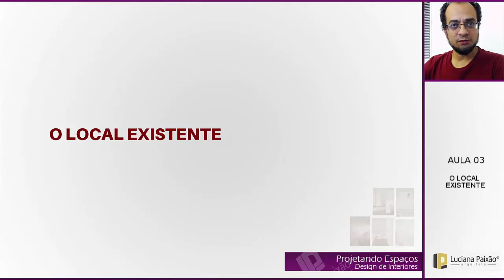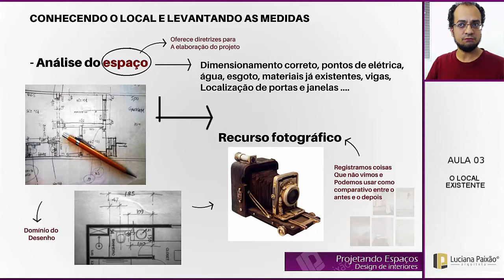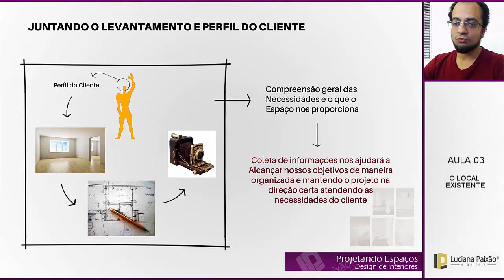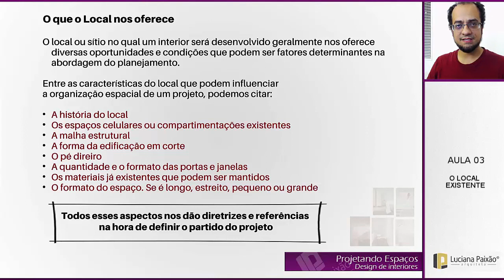Mini curso de Design de Interiores: AULA 03 – O LOCAL EXISTENTE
Nesta terceira e última aula vou te falar sobre a importância da medição do espaço e de conhecê-lo antes de iniciar um projeto. Um espaço bem medido e com muita foto você não terá problemas de medidas e também não vai esquecer de nenhum detalhe na hora de desenvolver seus projetos. Vou te mostrar a importância de conhecer o espaço e o que ele pode nos oferecer de materiais para nos influenciar na hora da sua criação.